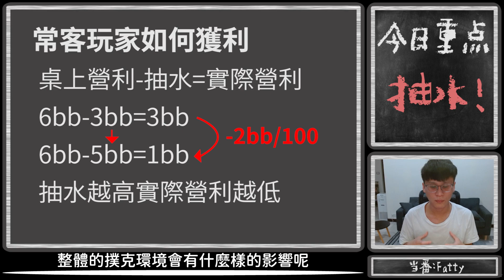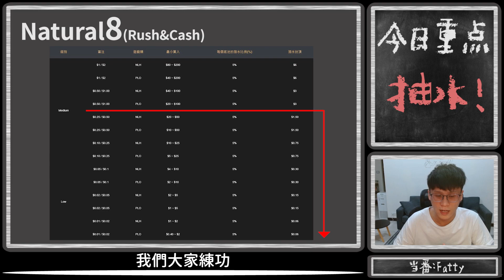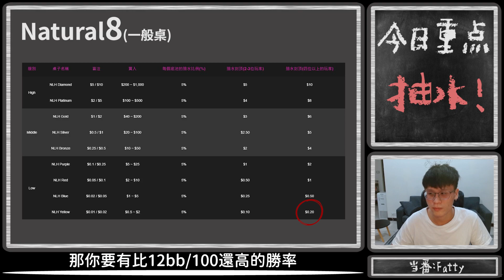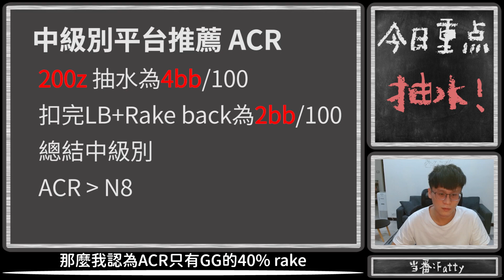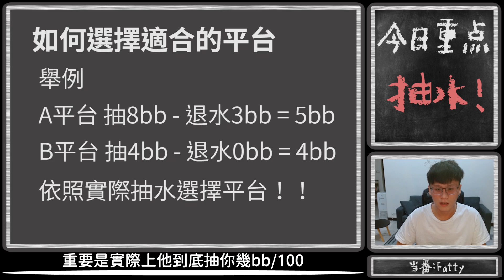所有撲克玩家都該知道的事，抽水。